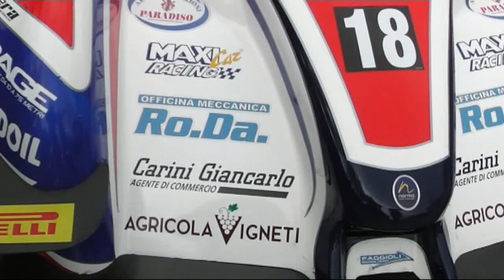SARNANO SASSOTETTO 2017 SIMONE FAGGIOLI NORMA M20 FC EVO ZYTEK